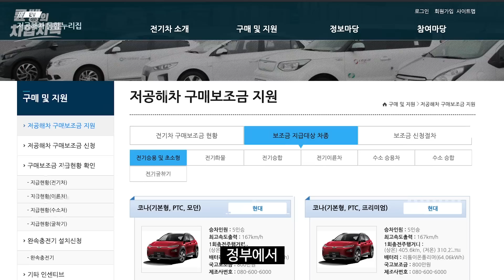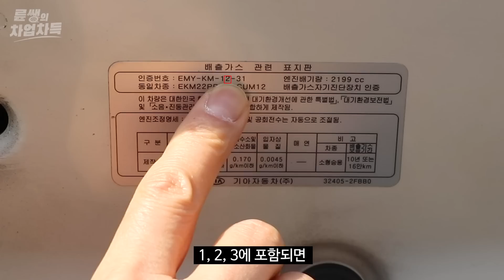대부분의 운전자가 몰라서 못 받고 있는 정부 지원 할인 혜택! 이건 꼭 받으세요. [ 차업차득 ]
오늘은 대부분의 운전자가 몰라서 못 받고 있는 정부 지원 할인 혜택에 대해 알아보았습니다.